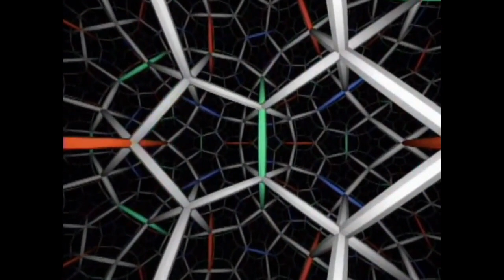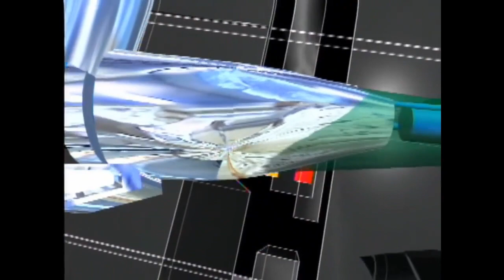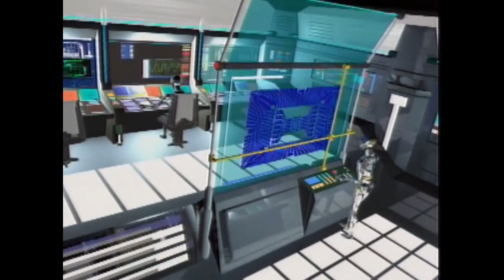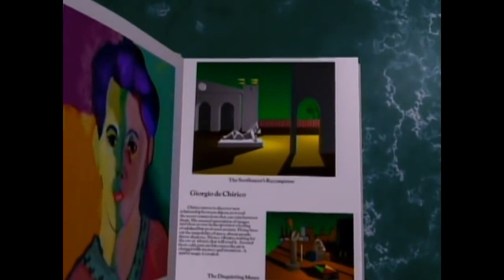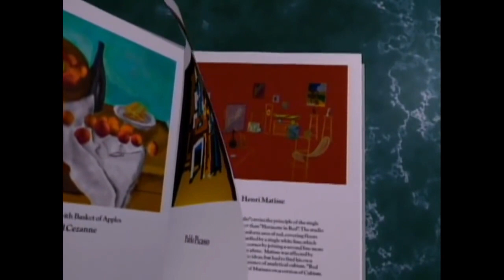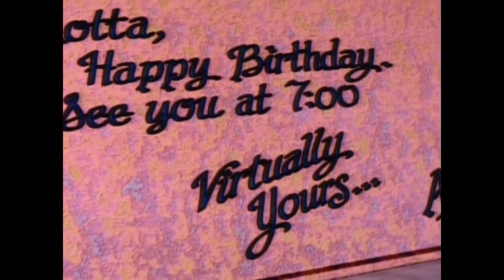icytwat eternal mix [slowed + reverb / visuals] (vol. 1)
Lose yourself in the abyss...

TIMELINE:
00:00 - Gyal pt. 2
02:46 - DB$B
05:19 - Lil Timbaland
08:46 - Dream bwoys universe
11:49 - Always friends
16:50 - Naw fr
21:12 - Milk
23:07 - Cold and lonely
27:12 - Dream ballad
31:04 - Dirtbag in distress